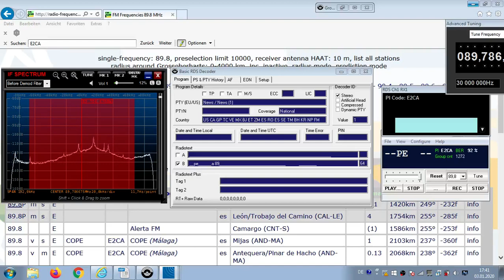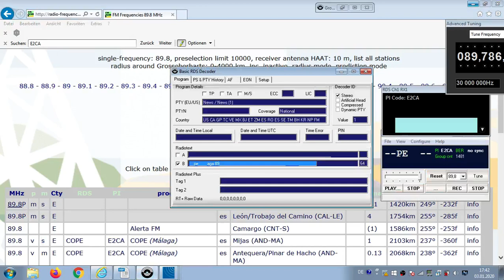FM DX Es - 120619 1615UTC - 89.8 COPE (E) - ? Mijas (AND-MA) 1kW! 2103km!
89.8 – e-f, E2CA, ~~PE__~~ , stereo, text: __pe____aga 89_ , #5-89.8;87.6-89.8;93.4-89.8(RV),

89.8 v s E COPE E2CA COPE (Málaga) es Mijas (AND-MA) 1kW 2103km 237° - TENT
89.8 v m E COPE E2CA COPE (Málaga) es Antequera/Pinar de Hacho (AND-MA) 0.13kW 2068km 238°

Receiver: ELAD FDM-SW2 + RDS Spy + SDR Console v3.1
Mobile: TEF6686 - v2.0 - old version
Screenrecording: OBS + Bandicam